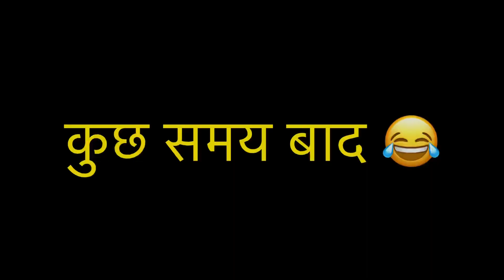पुष्पा भाऊ की shoping special है 😂कपड़ा पसंद नही आया 😂😂😂